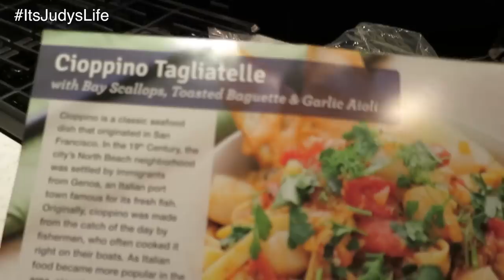BABY'S FIRST ROLLER COASTER! Dancember 23, 2014 ItsJudysLife Vlog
Vlog Camera We Use: